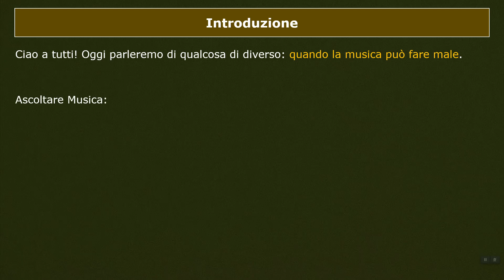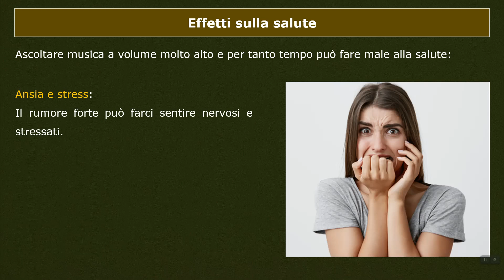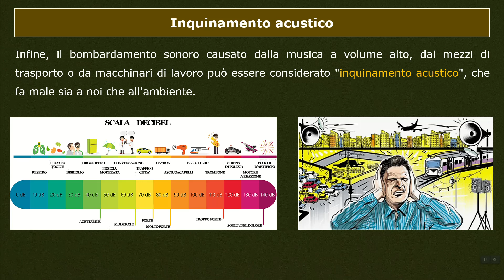Quando la musica fa male (Lezione per alunni con BES del prof. Antonio Guida)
Lezione del prof. Antonio Guida per alunni con Bisogni Educativi Speciali. Le lezioni sono state create con linguaggio semplice, con diapositive dal carattere ad alta leggibilità e dall'impaginazione semplice e lineare.

CAPITOLI:
00:00 - Copertina e Introduzione
00:32 - Volume e tempo di ascolto
00:55 - Effetti sulla salute:
      01:03 - Danni all'udito
      01:16 - Pressione alta
      01:25 - Ansia e stress
         01:32 - Problemi di sonno
      01:39 - Concentrazione ridotta
01:54 - Effetti sull'ambiente
      02:01 - Animali
      02:11 - Quiete pubblica
02:21 - Inquinamento acustico